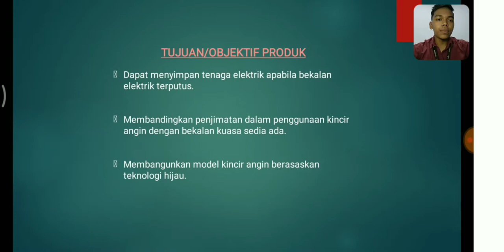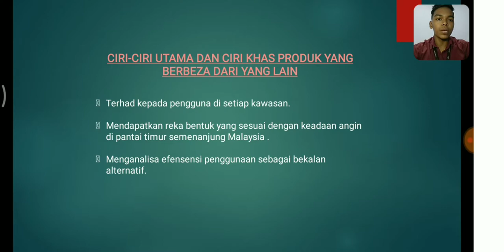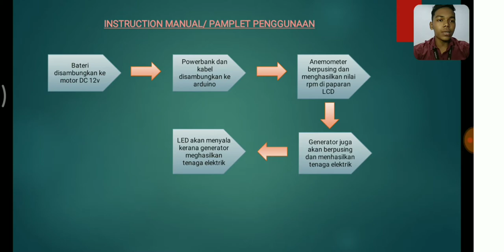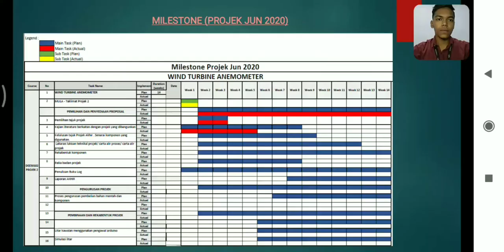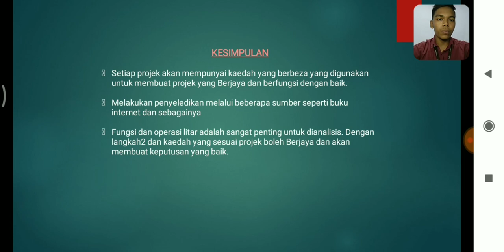Wind Turbine Anemometer (Jun2020)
03DEE18F1028_MUHAMMAD NAJDI_DEE5A